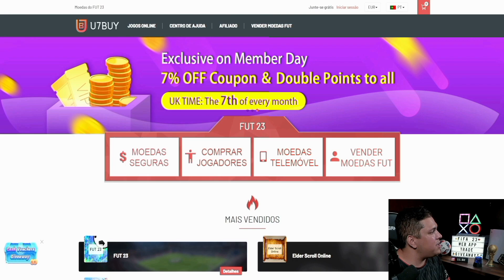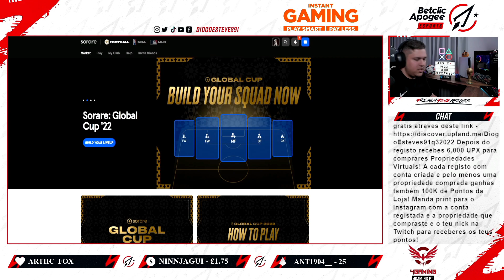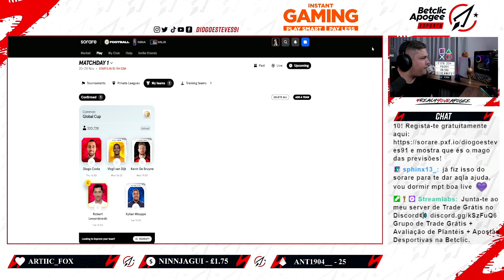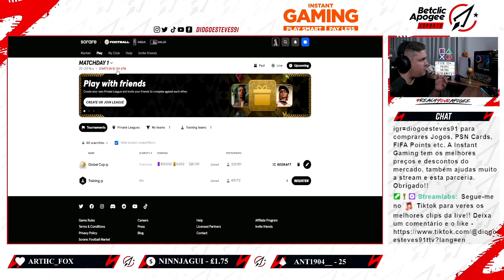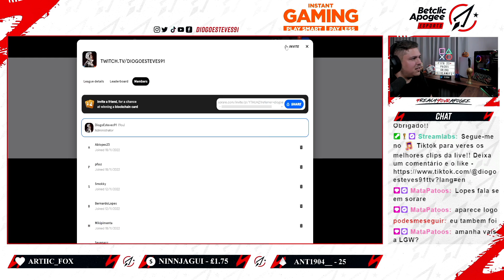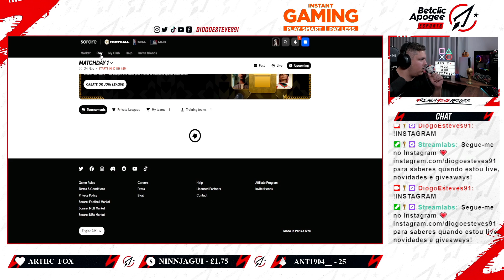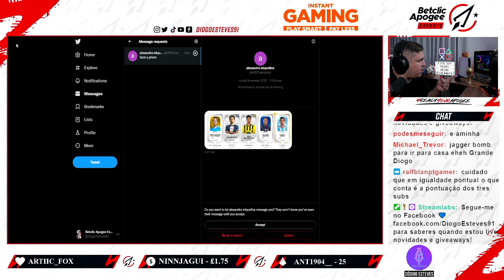COMO COMEÇAR DA MELHOR MANEIRA NA SORARE GLOBAL CUP!